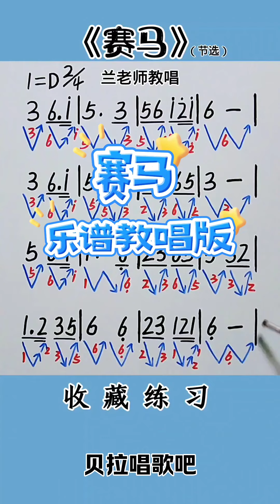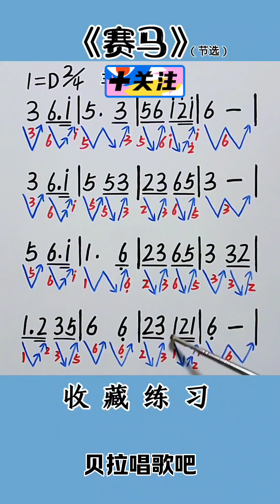简谱识唱练习以赛马为例，教唱版，即第一遍老师教唱第二遍大家跟唱，适合零基础朋友